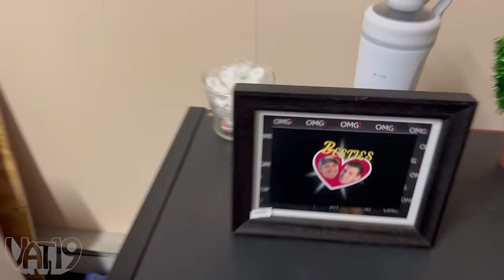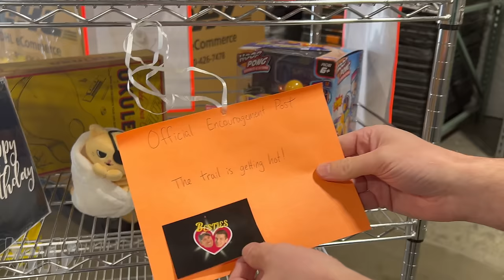Can You Find Him in This Video? • Hidden in Plain Sight #20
Can Dylan hide from his boss all day? And will the strain affect their best friendship??